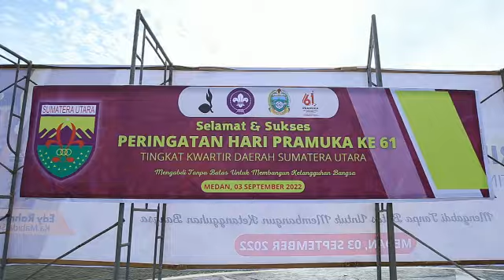Bupati Terima Anugrah Tanda Penghargaan Gerakan Pramuka Tahun 2022